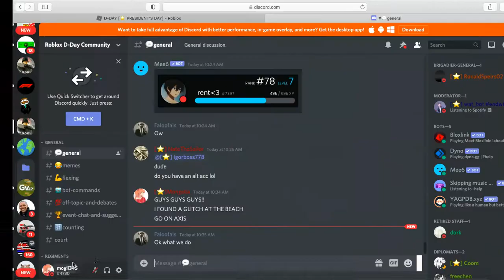D-DAY GLITCH!!!!!!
D-DAY GLITCH!! COME WATCH BEFORE ITS PATCHED!!!